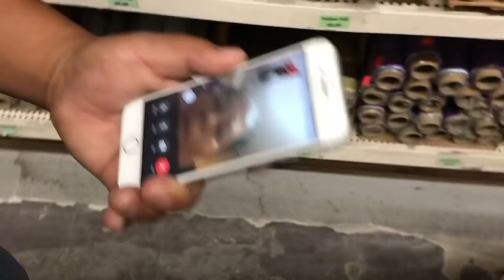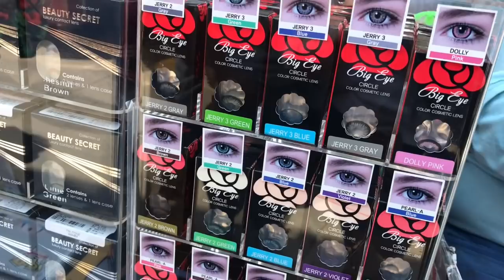COME TO LA WITH ME!!😌